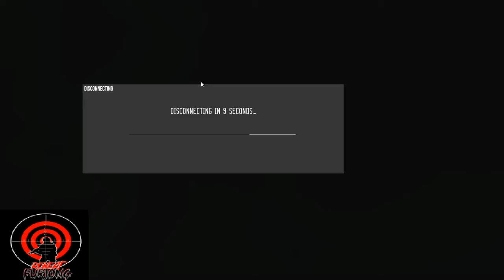Transmissão ao vivo de Robert Furlong